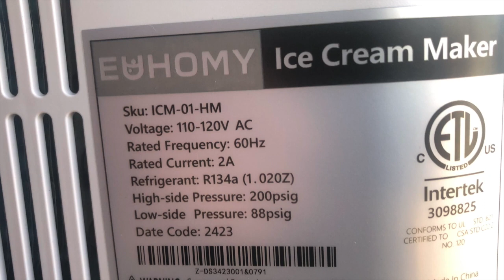Unboxing & review EUHOMY Ice Cream Maker, diet ice cream at home, make scoopable homemade dessert.🍦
Our review of the 1-Quart EUHOMY ICM-01-HM ice cream maker.  Indulge in the ultimate homemade ice cream experience with the EUHOMY 1 Quart Auto Ice Cream Maker! 🍨✨ Whether you're on a diet, exploring carnivore-friendly treats, or embracing a healthy living lifestyle, this video guides you through crafting delicious and nutritious ice cream at home. 🏡🥑 Dive into recipe experimentation, discover the magic of organic ingredients like Orgain Organic Protein + Superfoods Powder, and witness the transformation of carnivore ice cream into a soft, scoopable delight.

Featuring this awesome (but rock solid and not scoopable after frozen) carnivore ice cream @CourtneyLuna

ChatGPT makes ice cream!! Using ChatGPT for kitchen recipes is great. Discover the SECRET INGREDIENTS to soften up your at-home made ice cream!!  📖 Check out the ChatGPT-created recipe featured in our blog post for insider tips and the key to perfect homemade ice cream!

If you buy something through our “links” below, we may get a small share of the sale.

EUHOMY One Quart Auto Ice Cream Maker
Orgain Organic Protein + Superfoods Powder
365 By Whole Foods Market, Heavy Cream Organic, 16 Ounce
Anthony's Premium Xanthan Gum
Watkins All Natural Original Gourmet Baking Vanilla
Health Garden Birch Xylitol Confection Sweetener
Health Garden Monk Fruit Sweetener Golden

Elevate your frozen dessert game and unlock a world of culinary creativity with the EUHOMY Ice Cream Maker! 🌈